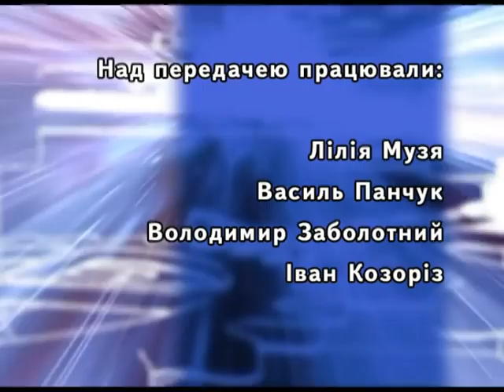Загублені в часі Будинок 45